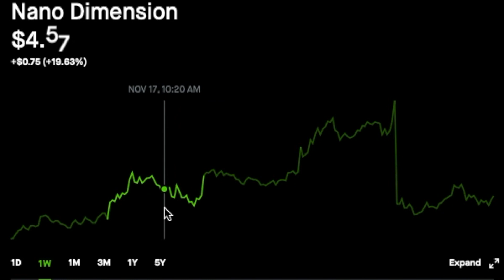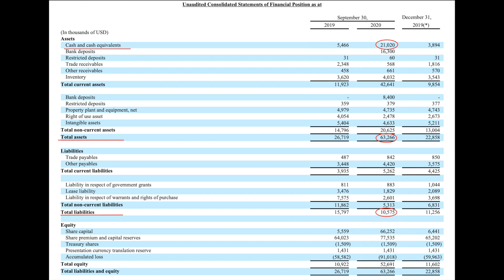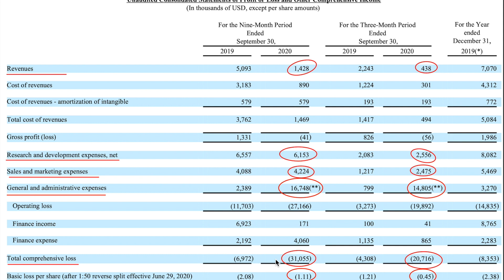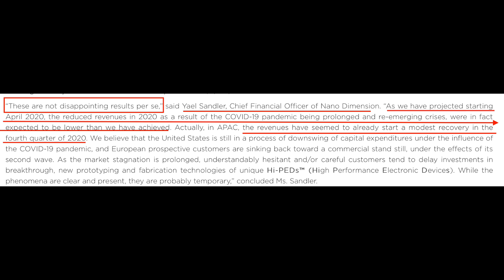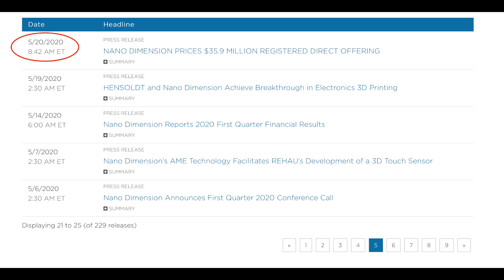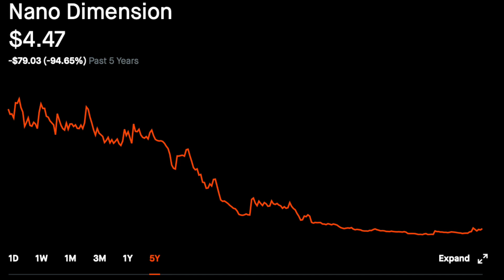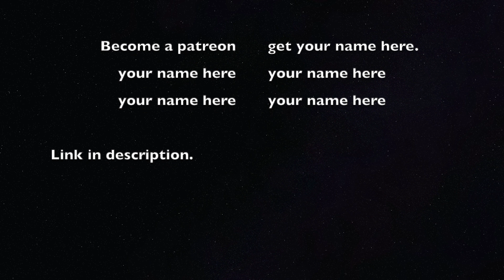Nano Dimensions Stock Crashes After Direct Offering New Stock Price Prediction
SIGN UP FOR WEBULL and Get 3 Free Stocks when You Deposit $100 using my *Promotions usually expire monthly and a different free stock one starts.

The 3D-printing technology company priced a direct offering of 25 million American depository shares (ADSs) at $4 per ADS.  The deal will raise $100 million in gross proceeds for Nano Dimension before fees and other expenses related to the offering are factored in.

Micro Investor Youtube channel talks about the stock market, investing, money and other financial topics.  Micro Investor's content is for entertainment only. In no event will Micro Investor be liable for any loss or damage of any kind whatsoever. It is always recommended to talk to a financial advisor before making financial decisions. Thank you.